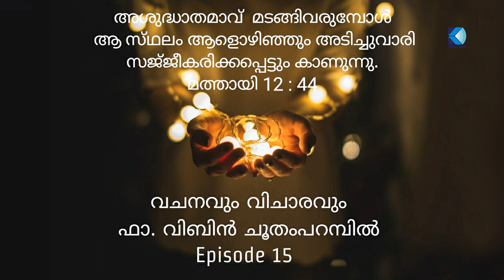വചനവും വിചാരവും / Fr. Vibin Choothamparambil / Day 15 / Vachanavum Vichãravum / 2020 July 30.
Vachanavum Vicharavum is a meditative explanation of Word of God, Created by Fr. Joseph Vibin Choothamparambil, Parish Priest , St.Augustine's Church Moolampilly. Life is beautiful when we go through the directions of word of God.